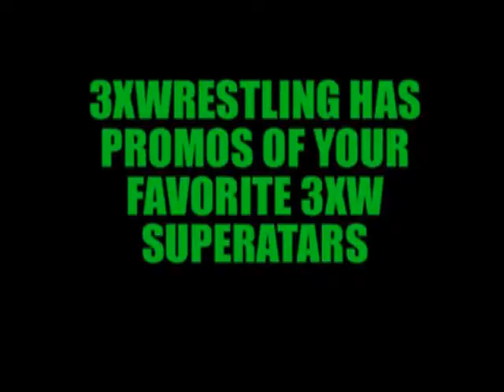3XWrestling Outside the Ring November 2009 Edition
From the 3XWrestling studios, it's the November 2009 edition of 3XWrestling's acclaimed web show Outside the Ring!

This episode catches up wrestling fans on all the news following the successful Halloween Horror 3 event in October and builds toward November's highly anticipated November Knockout event. Featuring promos and interviews with 3XW Heavyweight champion "The Rebel" Jeremy Wyatt, Rory Fox, The Gentlemen's Club, Skylar Pierce with Maddog McDowell and "The Rockstar" Jimmy Rockwell, 3XW Tag Team champions The High Flyers, Sexy and Smooth, "Delicious" Devin Carter, "Laotian Sensation" Ricky Kwong with Chad Mylan, Midnight Guthrie, Mike Irvine and Jon Bond.

Footage includes Rory Fox winning a battle royal, being attacked by Jeremy Wyatt and clips of their main event Heavyweight title match, Mark Sterling and Casanova of the Gentlemen's Club beating Maddog McDowell in a handicap match setup by their manager 3XW Commissioner Todd Countryman, Countryman and Pierce setting up a "President vs. Commissioner" six-man elimination tag team match at November Knockout and Rockwell attacking the Gentlemen's Club with a metal crutch, and Sexy and Smooth stealing the High Flyers 3XW Tag Team titles after their countout victory at Halloween Horror 3.

Also features a preview video of the Clobberpaloza Classic 2 DVD featuring former WWE and ECW star Al Snow and current TNA Wrestling star Sheik Abdul Bashir (WWE's Khosrow Daivari) in action.

Music: 3XW theme courtesy of John Petrucci and "Mindtrap" courtesy of Wreckage of the Modern City.

In coordination with Toys for Tots, fans receive $1 off admission at the door at November Knockout with the donation of a new, unwrapped toy. for more information about upcoming events and to visit Shop3XW, the official online store of 3XWrestling!